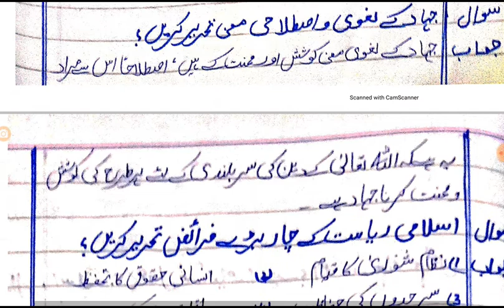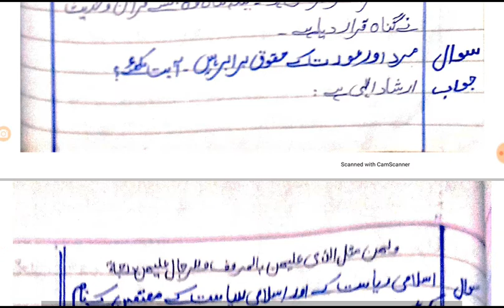MA islamic study ISLAM AUR JADEED SIASI AUR AMRANI AFKAR Important questions & solved past paper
MA islamic study ISLAM AUR JADEED SIASI AUR AMRANI AFKAR Important questions & solved past paper, guess paper repeated  questions important MA islamiat part 2